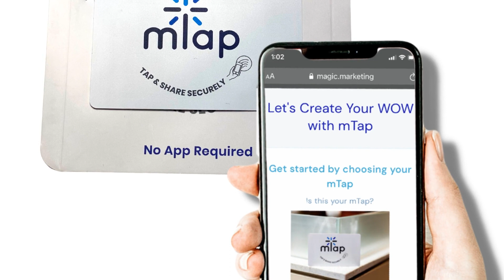Share Contact Details With Colleagues & Prospects Using mTap's NFC-Powered Digital Business Cards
mTap is excited to be part of the NYC Small Business Expo 2022! Mark June 24 on your calendar and come to booth 4205 to leverage the power of near-field communication (NFC) technology!